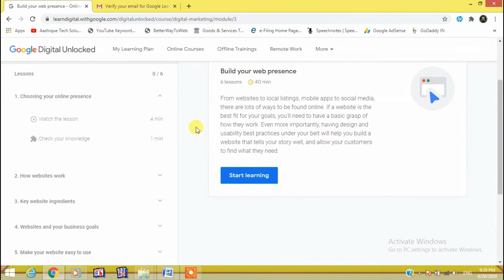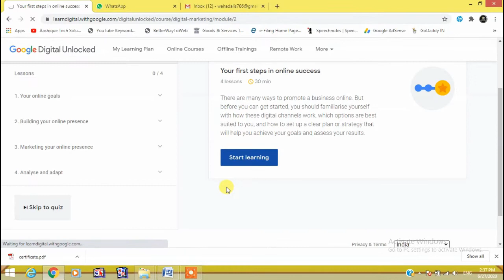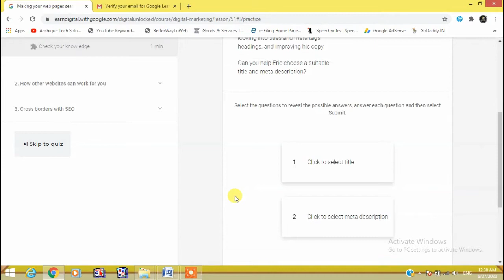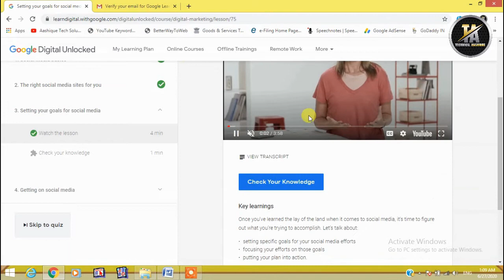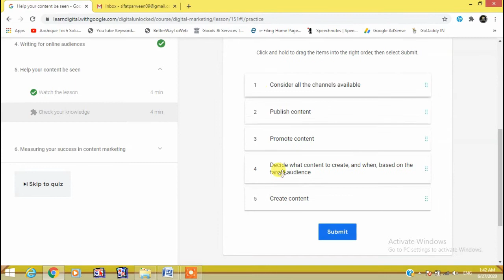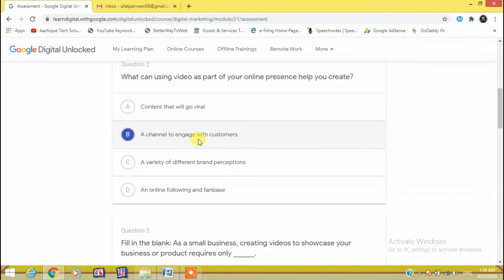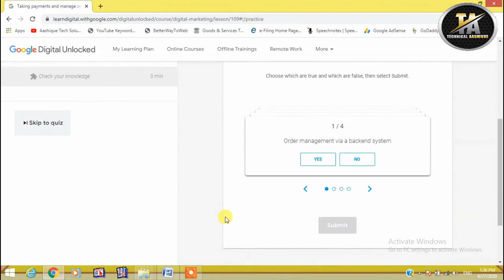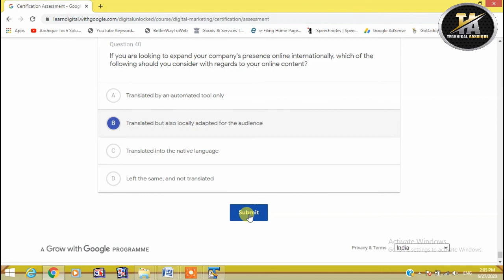Google Digital Marketing Certification All Module(1-26) with Answer||Technical Aashique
2020_Latest: The Fundamental of Digital Marketing Certification|Google Digital Unlocked

Friends,
Myself Aashique Raaz,
I am very happy to help you.

Friends every video of this Channel make with Love so don't forget to

Some Similar and Important Playlist you must visit

??!I need you Support.!?? So Please...!
??Keep Supporting ??
Regards
Technical Aashique.

You may Search These Tags:
aashique raaz,
technical aashique,
sql by aashiqueraaz,
sql tutorial in hindi,
oracle developer career,
oracle developer tutorial,
digital marketing answers,
digital marketing app,
digital marketing animated video,
digital marketing after lockdown,